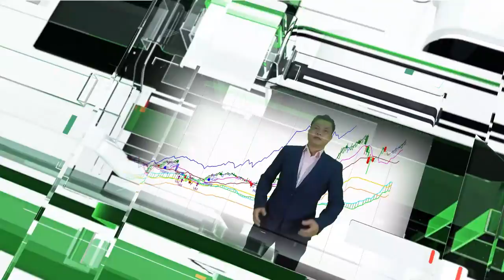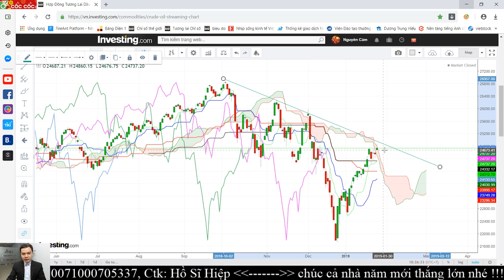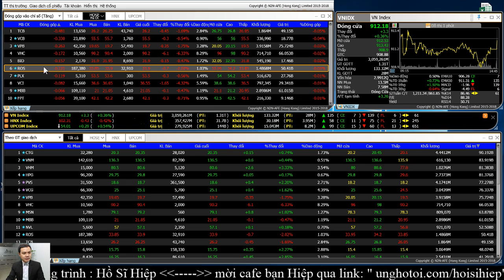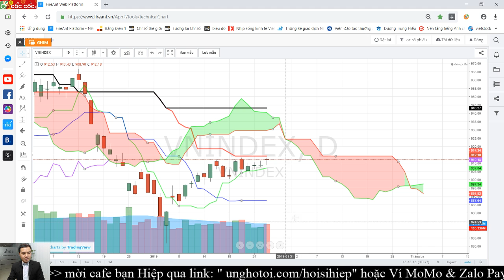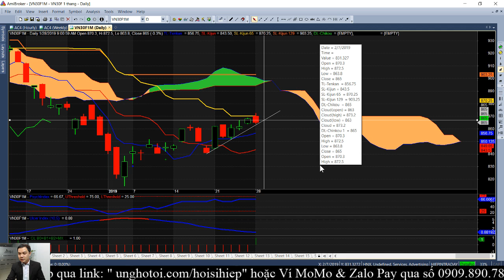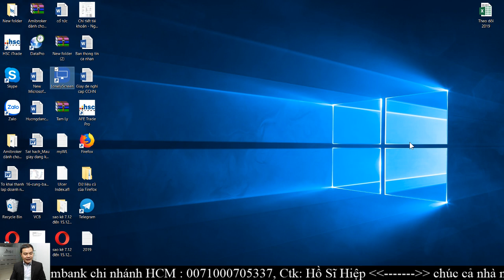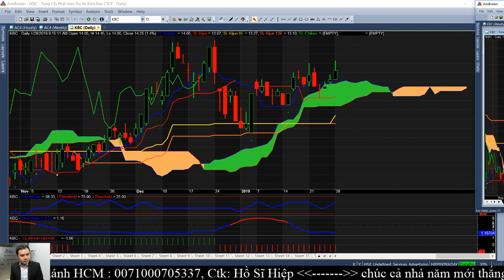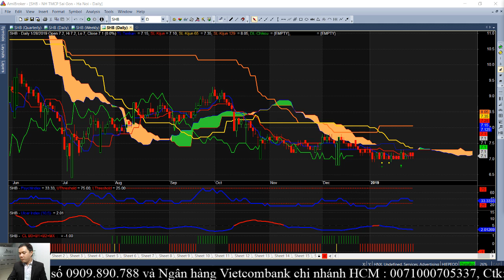Tổng quan thị trường chứng khoán Việt Nam 28/01/2019 * Hồ Sĩ Hiệp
Phân tích các cổ phiếu APP " ichimoku Trịnh Phát " khuyến nghị: AGR, AMD, CMX, KBC, PVT, TTH, VHC, ACB, BID, FPT, SHB.